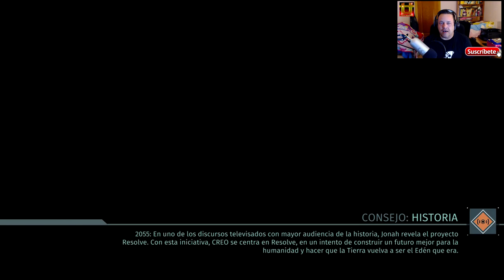The Surge | Gratis plus ps4 gameplay español ps4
Muy buenas chavales, un ratito de The Surge el juego gratis de este mes de Abril en el plus de ps4.

De los creadores de Lords of the Fallen, Deck 13, llega The Surge, un videojuego de rol y acción con innovadoras mecánicas de combate y un original sistema de progresión de personajes. El programa ambienta su desarrollo en un futuro distópico, donde la humanidad está en decadencia tras la evolución de su tecnología, su sociedad y su relación con el medio ambiente. ¿El resultado? Un sombrío mundo de ciudades con exceso de población envejecida y dañadas por enfermedades ambientales. En concreto la acción de The Surge se ambienta en la instalaciones de una megarcorporación, CREO, donde tras un incidente se debe luchar contra a enemigos mortales y enormes jefes en viscerales encuentros cuerpo a cuerpo metido en un pesado exoesqueleto.

Canal de youtube dedicado a los videojuegos y a los amantes de los mismos, la idea es pasarlo bien y que la gente que visite mi canal que pase un rato entretenido y agradable.

Subo todo tipo de gameplay comentados en español especialmente los que a mi me gustan y de las siguientes consolas: PS4, Xbox360, WiiU, Switch, PS3, Xbox one, PC, Mac, Vita, 3ds, ios Android y Linux.